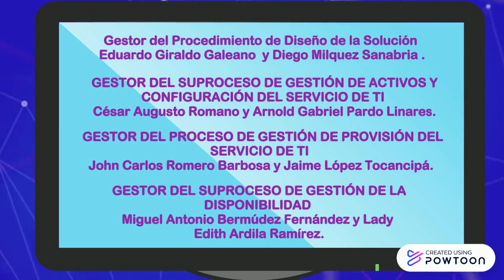Proceso de TI 5 último